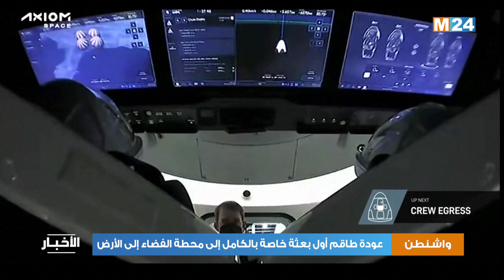عودة طاقم أول بعثة خاصة بالكامل إلى محطة الفضاء إلى الأرض